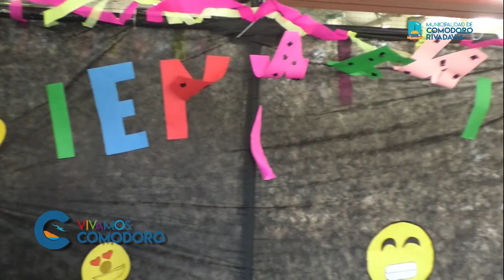Festejos por el Mes de las Infancias en Club Huergo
🥳🪁🎉🎈Iniciaron los festejos por el Mes de las Infancias en Comodoro Rivadavia
🥳🪁🎉🎈Bajo el lema “Es tu tiempo de jugar”, la Municipalidad de Comodoro Rivadavia celebra el mes de las infancias, una propuesta recreativa y cultural destinada a niñas y niños con edades desde 4 hasta 12 años.
🥳🪁🎉🎈El presidente de Comodoro Deportes, Hernán Martínez junto al secretario coordinador de Gabinete municipal, Gustavo Fita, y la secretaria de Cultura, Liliana Peralta, recorrieron las actividades en el complejo Huergo, el gimnasio Koening del barrio Laprida y en la Escuela N°722 de Próspero Palazzo.